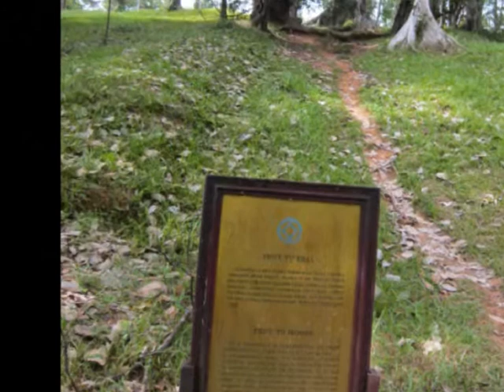Hué, the tomb of the emperor Minh Mang, the buildings - roundtheworld 1.283